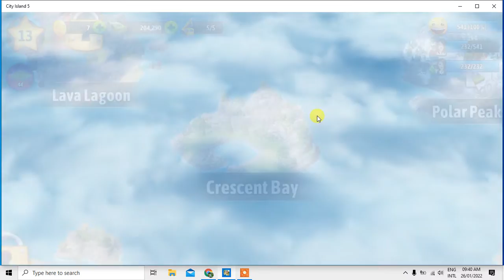bisitahin natin ang syudad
@brochito channel
featuring